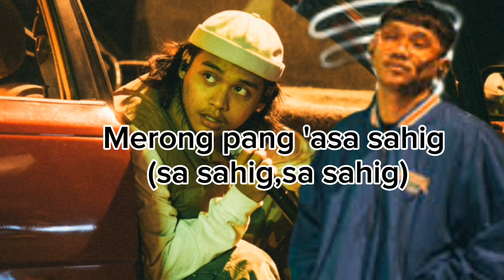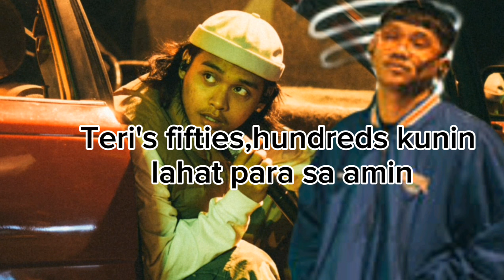VOLUME UP (LYRICS) HEV ABI🔥GINS & MELODIES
[Chorus: gins&melodies]
Pakitaasan 'yung volume kasi 'di ko marinig
Sa lamesang puro doobie, merong pang 'asa sahig (Sa sahig, sa sahig)
Hinimay ng 'asa gilid kong hindi mapakali ('Pakali, 'pakali)
Sa normal na buhay ko ay hindi na 'ko babalik

[Verse 1: gins&melodies]
'Di na nila 'ko mahanap, bago Addy, bago block, G
Pinamali sa backseat, mic at saka Nike, mas active na sa IG
Magaganda na Naypi on my dick, now but I'm fine, G
Ilan na 'yung na line, G? Ilan na 'yung na line, G? (Masyadong proper eh)
Kanina pa 'ko typing, kulang pang isang rhyme (Huh, huh, huh)
Kulang pang isa, kulang pang isa (Huh, huh

)[Verse 2: Hev Abi]
Naduduling linya, dalawang Adidas
G-V girl, type shit, yeah, nagpapakitang gilas
She a flirt, she a bitch, baby, tell ya friends
To get with my friends, and we could be friends
Baby lemme see you dance, yeah, lemme see you, uh
Sabing, "Gusto niya ng playa", gaya ko sa simula
Baby I got watchu need, 'wag ka sa'kin mag-sungit
Eleven-o-three playaz, baby, wala na sa streets
Livin' lavish, uh, good o bad bitch, 'di mo ako matatali
Lakas tama, fuck, shit yeah, walang hindi kasali
Ten's, fiftie's, hundred's kunin lahat para sa'min
Bitches thicc, pera thick, nasa lamesa bussin'

[Chorus: gins&melodies & Hev Abi]
Sa lamesang puro doobie, mеrong pang 'asa sahig
Hinimay ng 'asa gilid kong hindi mapakali
Sa normal na buhay ko ay hindi na 'ko babalik (Bitch)